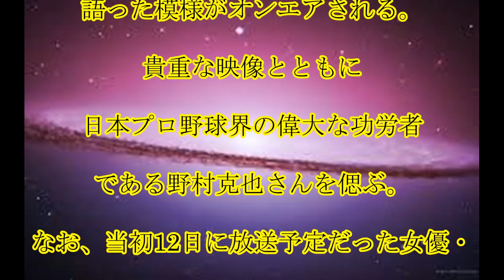野村克也,徹子の部屋,‹徹子の部屋›,2月12日,放送回が,「追悼 野村克也さん」に,変更,克則氏と,親子共演の,1月,収録分を,初放送,話題,動画